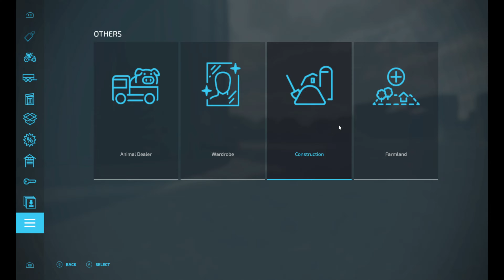ELMCREEK CUSTOM FARM BUILD | USA MAP |PC MAP | Timelapse | Farming Simulator 22 | RTX3080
Welcome to Elmcreek USA.  This was first time using FS22 and this was a huge learning curve with no mods while making the farm.  Since then mods have released and so excited to build the next one!

Computer spec:
32gig-2x16GB SO-DIMM DDR4-3200 ECC
2-1TB SSD M.2 2280 PCIe 4.0 NVMe